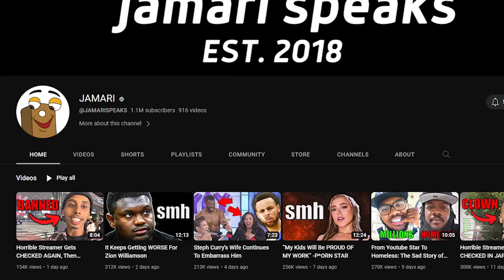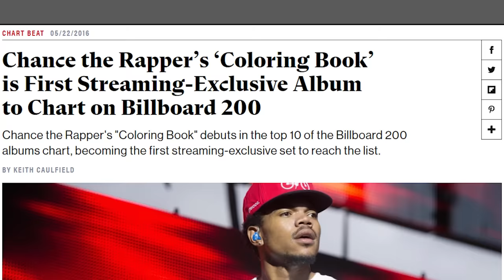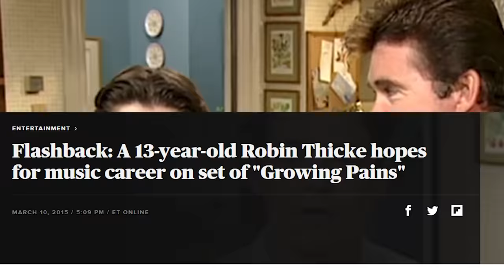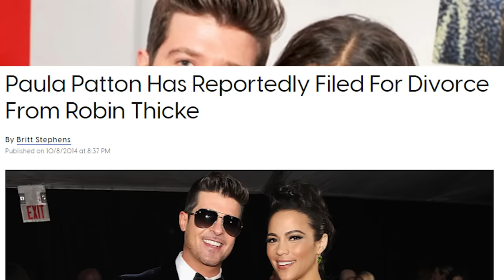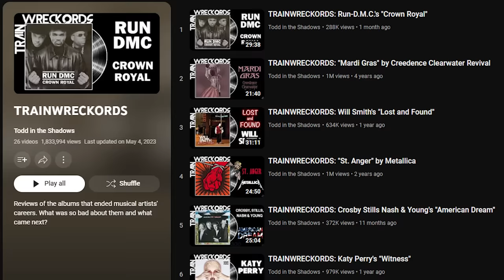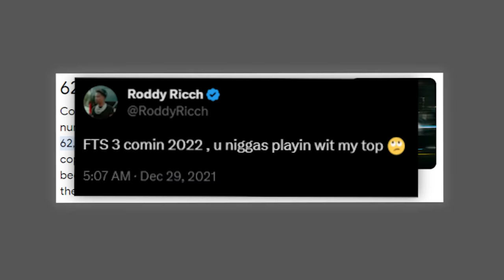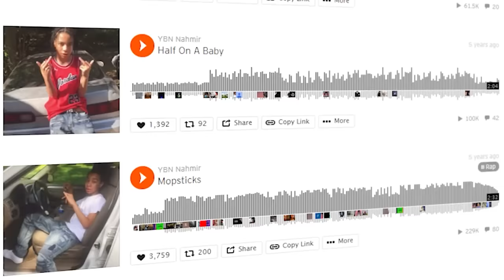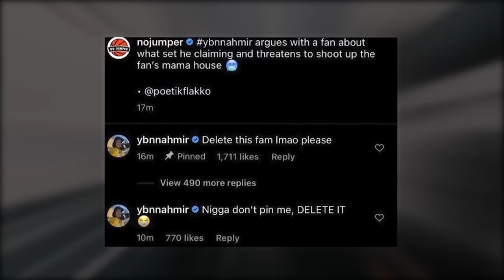Artists Who Ruined Their Careers With One Album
From Chance the Rapper releasing a terrible debut album to Robin Thicke releasing a really cringe break up album, these are artists who ruined their careers with one album!

Timestamps:
00:00 Artists Who Ruined Their Careers With One Album
01:06 Chance The Rapper
05:32 Robin Thicke
10:35 Roddy Ricch
15:38 YBN Nahmir

tags(ignore)
chance the rapper, the big day, chance the rapper i love my wife, chance the rapper meme, robin thicke, robin thicke blurred lines, robin thicke paula, paula patton, robin thicke paula patton, roddy ricch, roddy ricch the box, please excuse me for being antisocial, roddy ricch live life fast, roddy ricch feed tha streets, ybn nahmir, ybn nahmir soul train, ybn nahmir rubbin off the paint, ybn nahmir visionland, Artists Who Ruined Their Careers With One Album